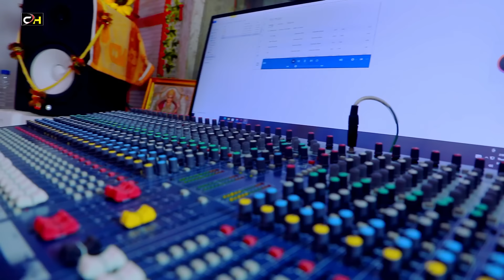video छापा पर छापा chhotu_chhaliya || Chhapa Par Chhapa rjd Song || छोटू छलिया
► Chhotu Chhaliya Official  Presenting Bhojpuri Song Chhapa Par Chhapa by Chhotu Chhaliya.

► Label :-  Chhotu Chhaliya Official
► Company :- Chhotu Chhaliya Official